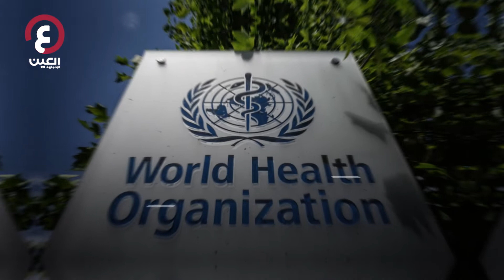ماذا تعرف عن لقاح عبدالله المضاد لكورونا؟